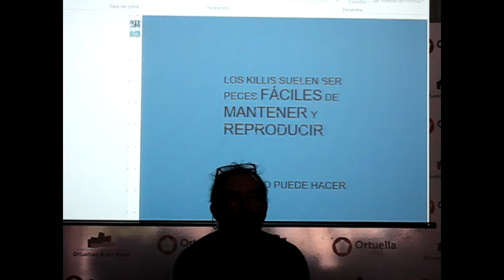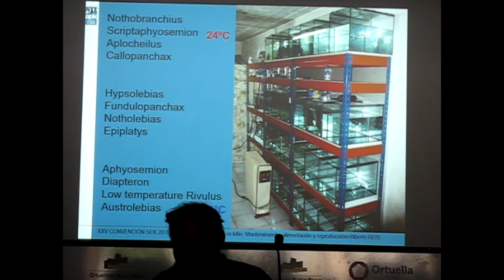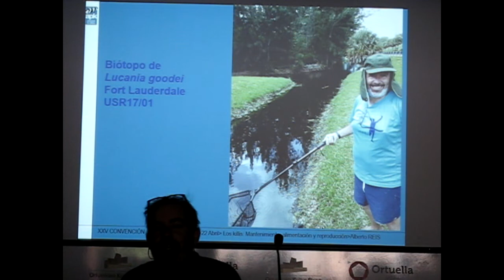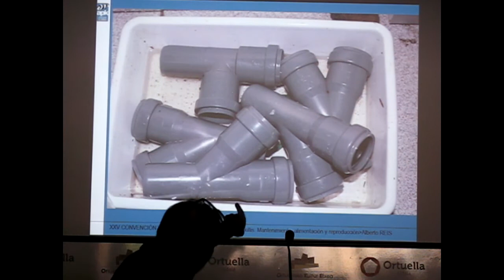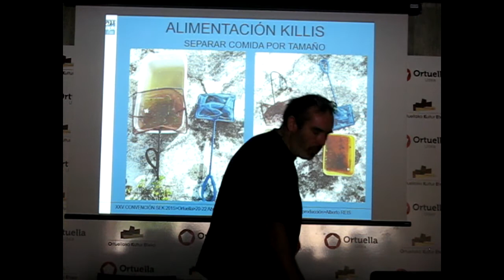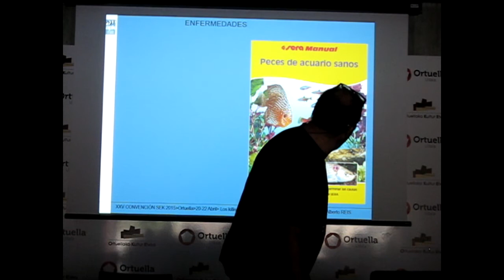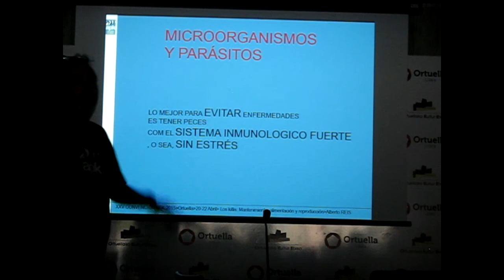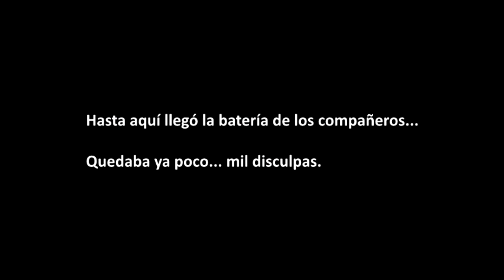XXV Convención SEK - "Los killis: Mantenimiento, alimentación y reproducción" por Alberto Reis -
XXV Convención SEK - Ortuella 2018 -
Conferencia "Los killis: Mantenimiento, alimentación y reproducción"
por Alberto Reis, de la Asociación Portuguesa de Killis (APK)